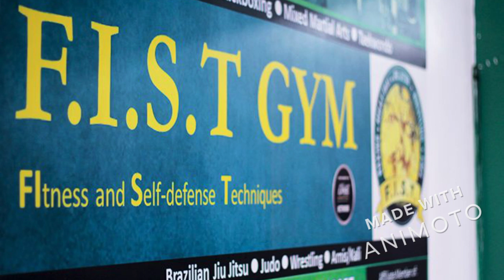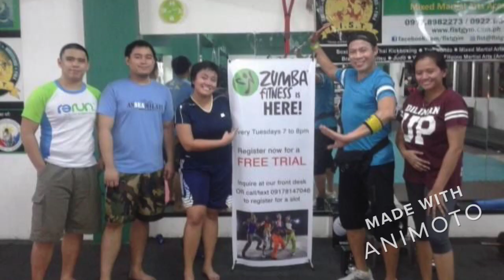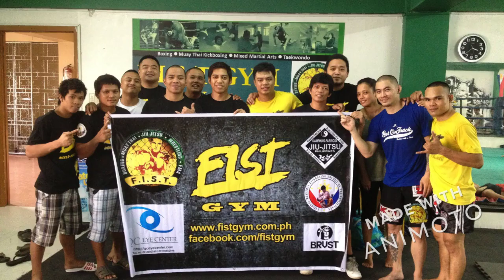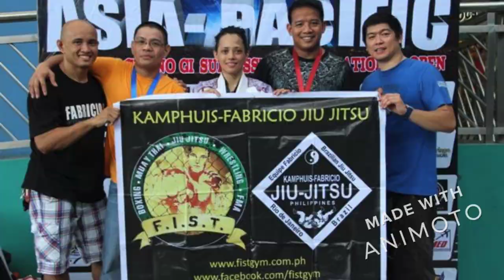FIST Gym's 10th Anniversary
Let us take you a trip down memory lane. The 5-minute clip may not be able to fully capture the fond memories of the past decade. But this will surely relive that "Fist Family" feeling.